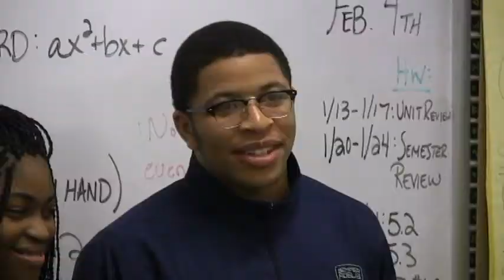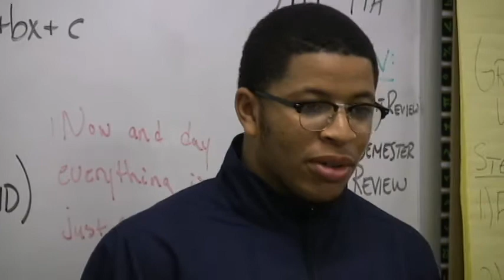East St. Louis: Ambassadors tout advanced placement courses at East St. Louis Senior High School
East St. Louis Senior High School students who are AP (advanced placement) Ambassadors visit a classroom at the high school on Tuesday.  The Ambassadors are seniors at the school who are enrolled in the AP classes and are college-bound.